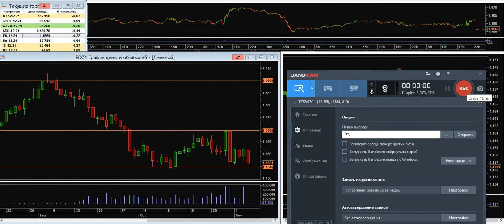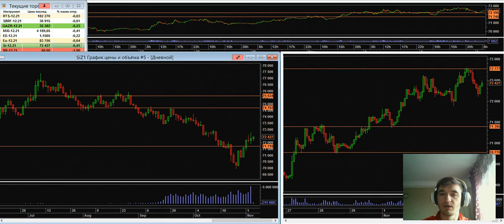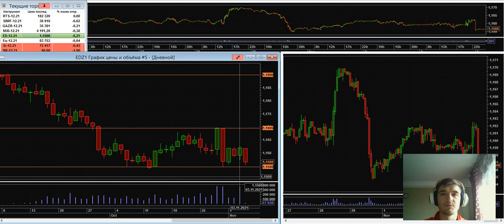Дмитрий Черепащук: Oбратите внимание на ED | AMarkets